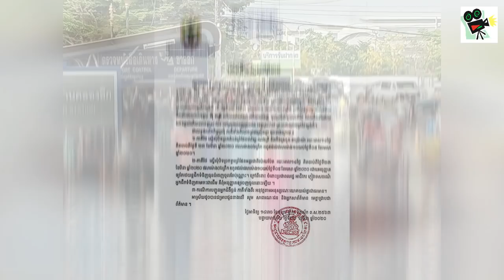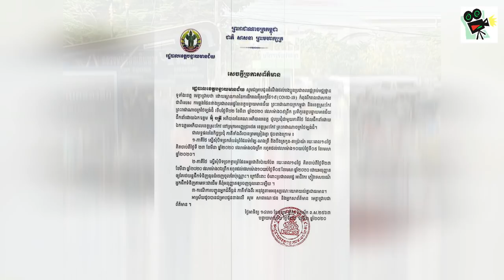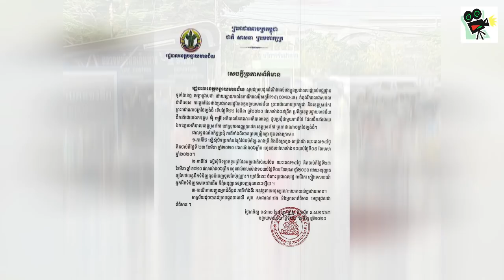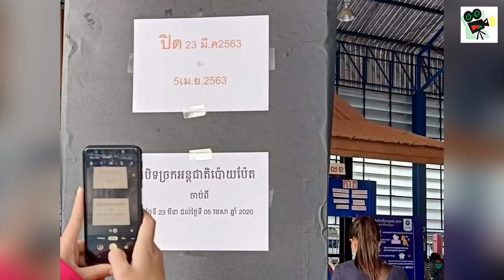​ក្តៅៗ ក្រោយ​ពី​ប្រ​កាសបិទព្រំដែន ពលករខ្មែរ​សម្រុក​ចេញ​ពី​ទឹក​ដី​ថៃ មក​កម្ពុជា, Khmer News, Stand Up